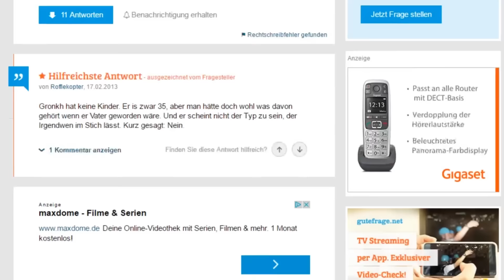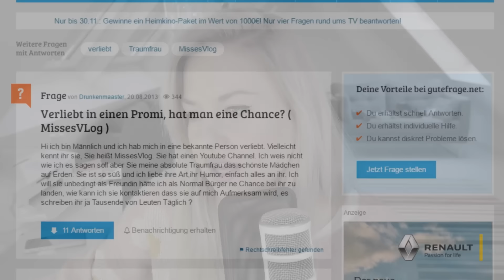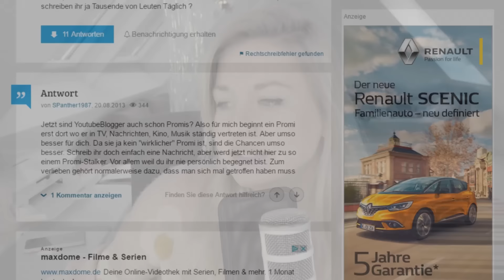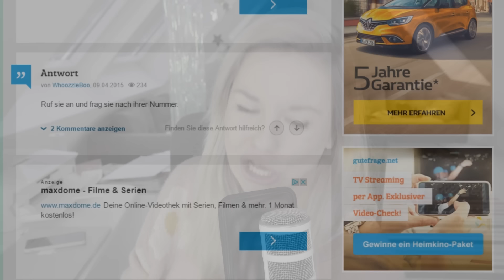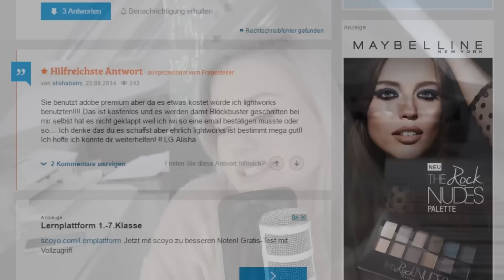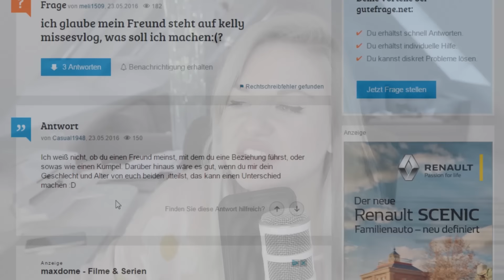Ich spanne Ihren Freund Aus?? Dumme Fragen über mich auf GuteFrage.net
Spanne ich ihr etwa den Freund aus? Diese und viele weitere Fragen, die auf GuteFrage.net über mich gestellt wurden beantworte ich heute in diesem Video. Viel Spaß!
LETZTES VIDEO:
•Als ich im Puff gewohnt habe...•

Hi Kelly aka MissesVlog hier! :)
Ich mache seit 2010 Videos auf YouTube, ab 2013 3x die Woche jeden Dienstag, Donnerstag und Sonntag.
• DIENSTAG - Kelly kommentiert Kommentare
Am Ende jeder Folge stelle ich eine Frage und kommentiere eure Antworten
• DONNERSTAG - Wochenrücklick
Hier nehme ich euch mit durch meine Erlebnisse der ganzen Woche. Ob Events, Reisen oder Alltag - ich dokumentiere es
• SONNTAG - Thema
Ob aktuelle Themen der Internetkultur oder was auch immer mir in den Sinn kommt und ich ausprobieren möchte kommt hier rein